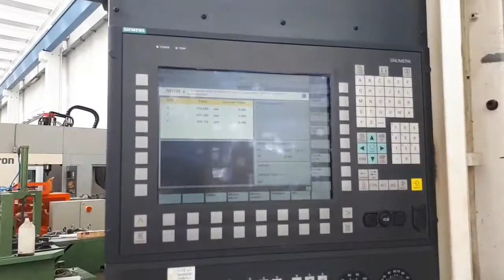Famar ERGO 250 vertical turret lathe with cnc